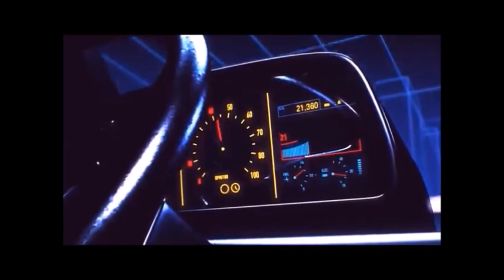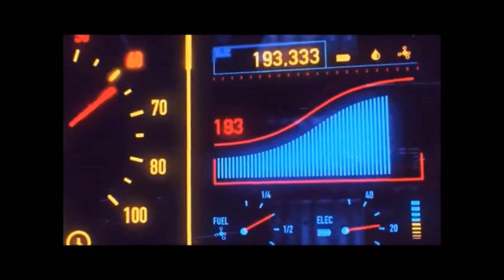Olivia Newton-John. Heart Attack (DayBeat Remix 2023)